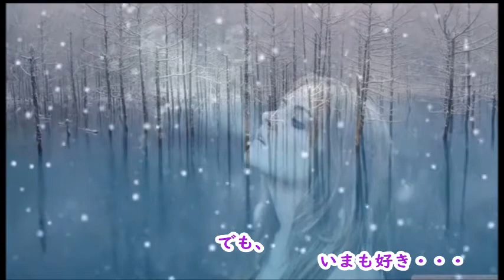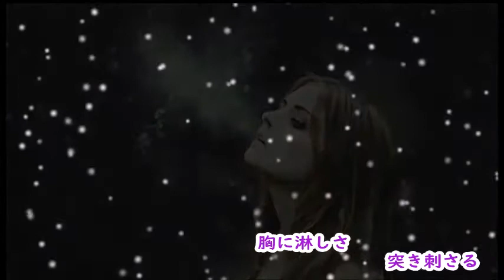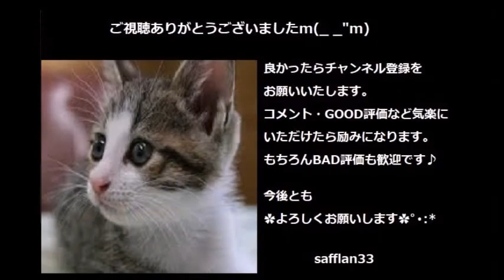ばぁばちゃんが唄う【雪深深】藤あや子 cover ‹歌詞入り›